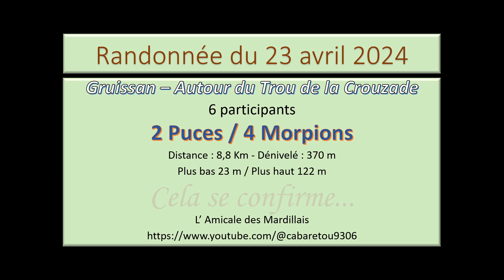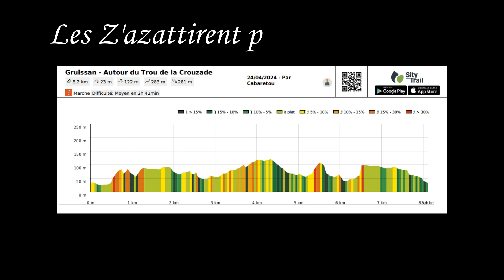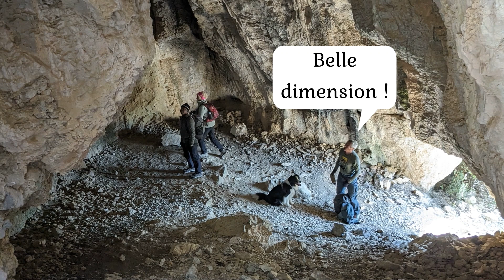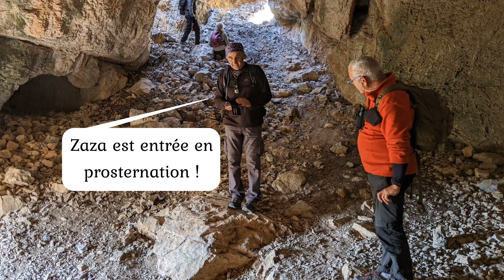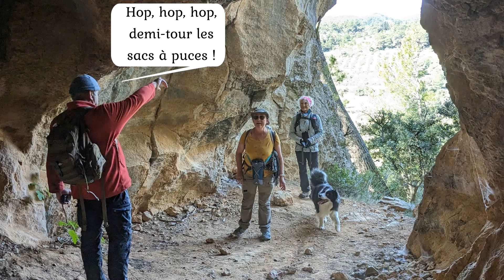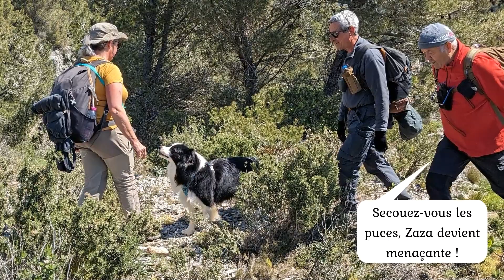Gruissan - Autour du Trou de la Crouzade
Randonnée du 23 avril 2024 - carnet de bord : 8,8 km - 370 m de dénivelé
Dans le secteur de Gruissan, direction le massif de La Clape et le plateau des Caunes, riche en grottes ou cavités (las caounos en occitan).
Véritable jeu de piste, nous arpentons le site à la recherche des grottes en empruntant parfois des passages non aménagés.
Rapidement arrivés sur le plateau nous profitons d'un large panorama sur le littoral.
Escapade bien agréable et sympathique...
Attention : le lieu est également fréquenté par des puces !!